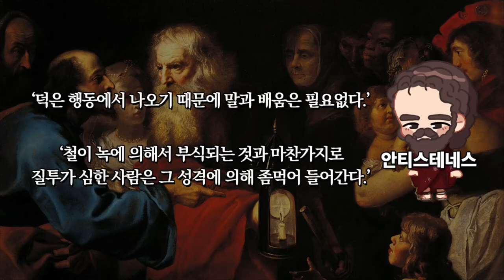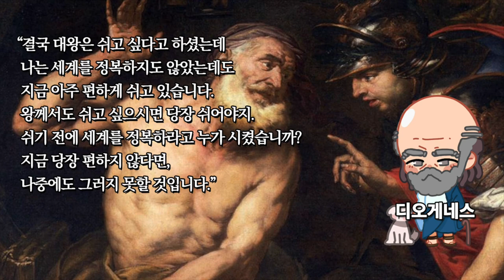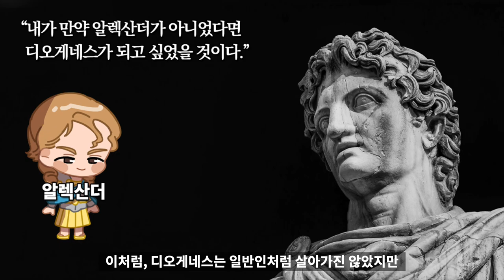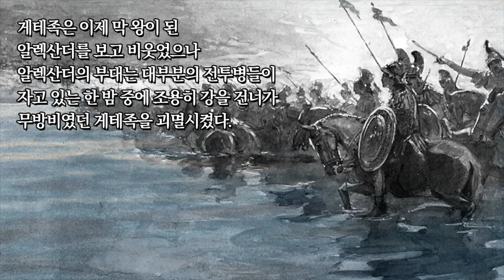알렉산더 대왕 7 : 견유학파 디오게네스 [ 세계사 ]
견유학파 디오게네스
알렉산드로스 대왕
세계사